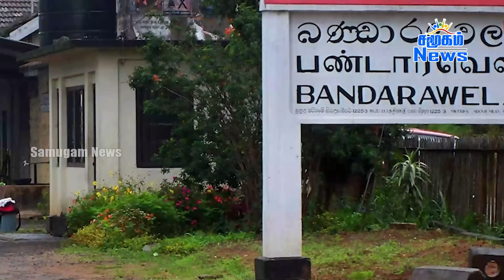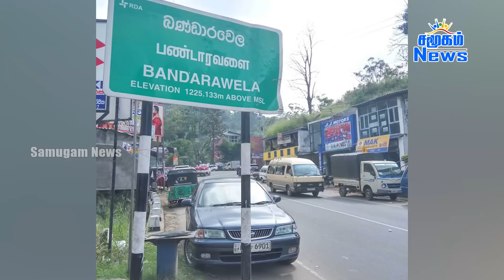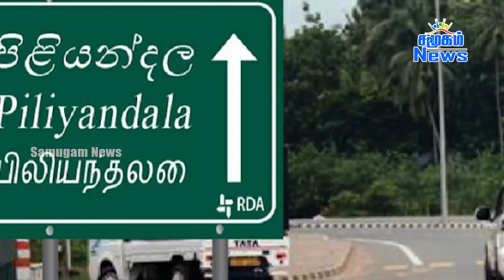புதைத்த யுவதியின் பிணத்தை தோண்டி எடுத்த கொடூரம் | இலங்கையில் நடந்த பேரதிர்ச்சி!